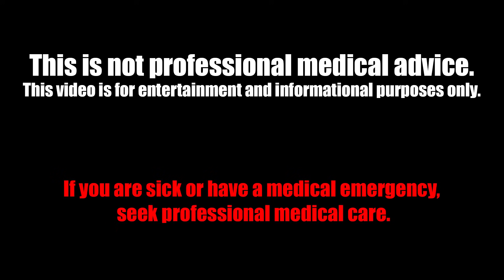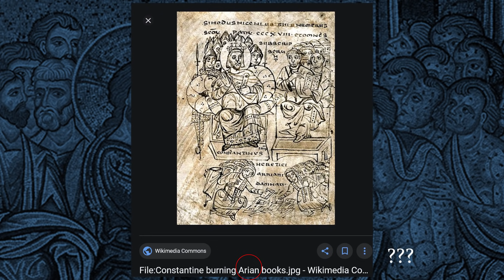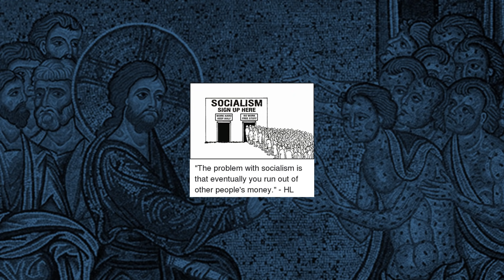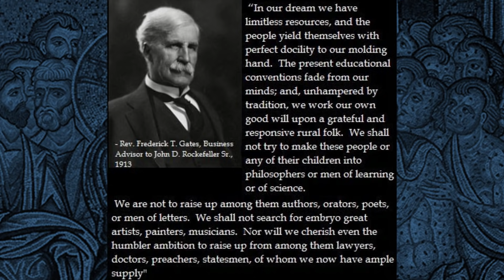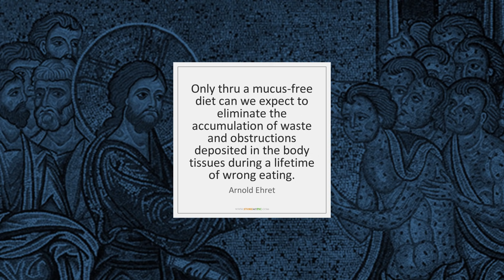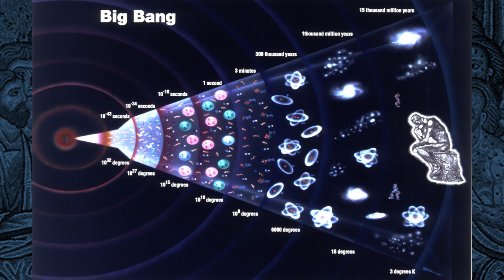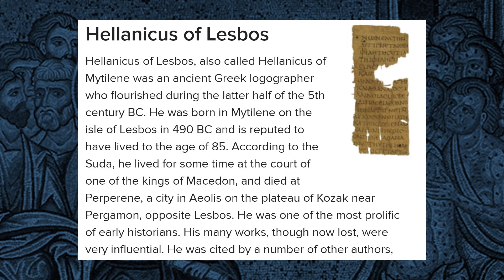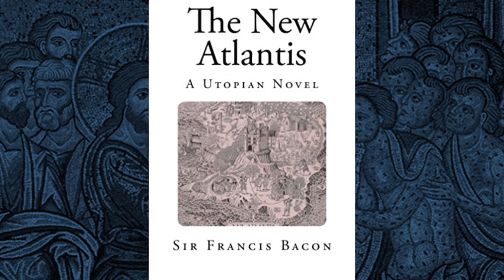VACCINATED : TARTARIA HIJACK and SICKNESS UNVEILED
The goal of this video is to try and explore how did our modern cosmological viewpoint of health arise? Why would someone feel that they need the medical establishment and science to save them?
We try and take a different approach to this argument by looking at its Historical and Spiritual context and connecting areas of thought that are not normally tied together. It is for you to decide what happened and what the solution can be for this is only meant to be an exercise in curiosity.